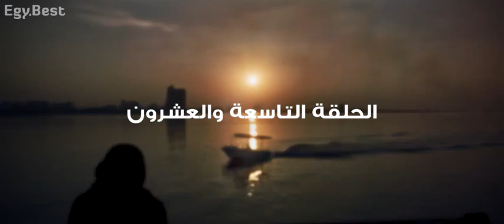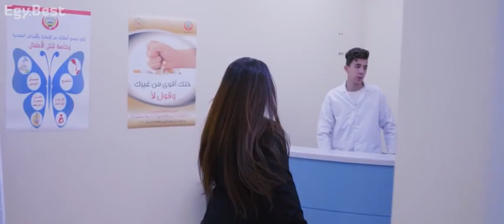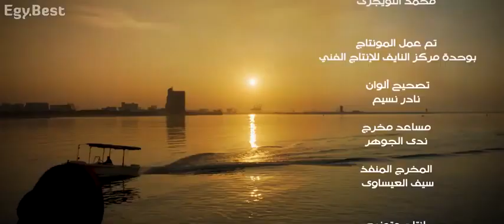مسلسل رد إعتبار جاسم النبهان عبدالرحمن العقل باسمة حمادة عبدالإمام عبدالله 29